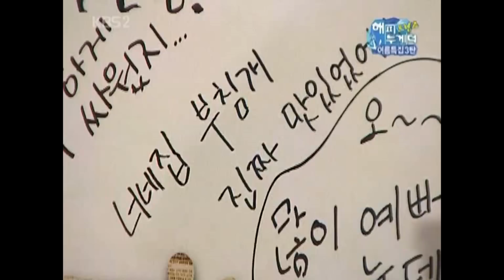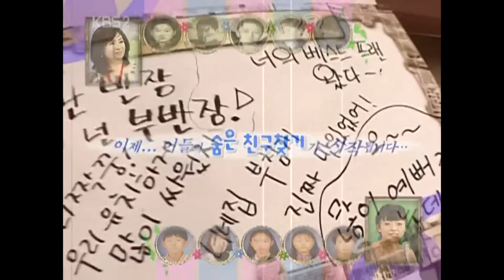화요비의 충격적인 과거들 | 해피투게더 프렌즈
해피투게더 프렌즈 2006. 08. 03.

0:00 화요비 소개
5:20 친구들의 폭로
14:39 숨은 친구찾기 (1라운드)
25:38 숨은 친구찾기 (2라운드)
32:40 뒤풀이